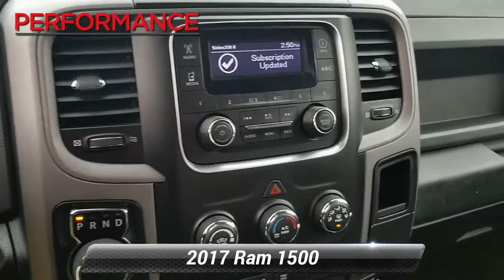Used 2017 Ram 1500 Express, Sinking Spring, PA V205072A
Our 2017 RAM 1500 Express Crew Cab 4X4 demonstrates outstanding functionality and handsome style in Granite Crystal Metallic Clear Coat! Powered by a 5.7 Liter HEMI V8 that produces 395hp while connected to an 8 Speed Automatic transmission for all your towing needs. This Four Wheel Drive helps you stay sure-footed while offering near 21mpg on the open road and serves up a comfortable, no-nonsense ride with plenty of power to meet and exceed your demands. Our 1500 puts an emphasis on helping you work more efficiently with automatic halogen quad headlamps, fog lights, tinted glass windows, and a locking tailgate.The interior of our Express Crew Cab was built to be a haven of comfort, yet it's incredibly durable. Enjoy air-conditioning, cup holders, cruise control and an impressive sound system with auxiliary and USB port. Once inside, you'll see it checks off all the boxes on your list and then some!You can rest assured when you are behind the wheel that our RAM has undergone extensive safety testing. It is well-equipped with dynamic crumple zones, side-impact door beams, and an advanced airbag system. The epitome of a workhorse, our 1500 Express has you covered with the ideal blend of muscle, capability, security, and comfort! Fun, Fast, and Transparent Buying Process!

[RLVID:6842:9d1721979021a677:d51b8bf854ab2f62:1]